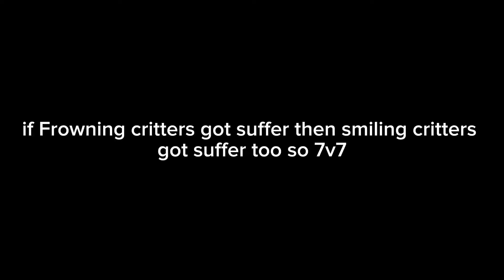Smiling critters React to You're mine || 18+ Jokes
I myself actually scare of recording this ;w;

character :
Hoppy hopscotch
Bobby bearhug
Catnap
Dogday
Kickinchicken
PickyPiggy
Bubba bubbaphant
Craftycorn